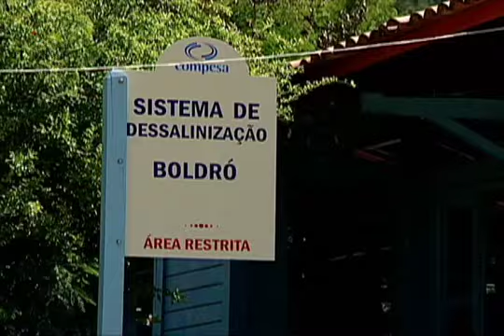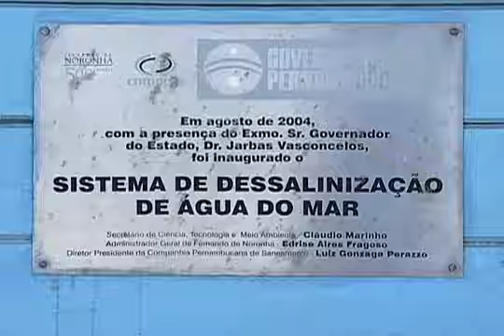Especial Noronha - Água e energia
A proporção é de assustar: um dia com água e outros cinco sem. Esta realidade já foi regra em Fernando de Noronha. Hoje, a situação é bem melhor. No caso da energia elétrica,  o abastecimento regular também é uma conquista recente. Quem vive na ilha sabe que apenas o consumo consciente pode afastar o risco de desabastecimento. O uso racional dos recursos naturais é um desafio que vale também para quem visita o arquipélago.